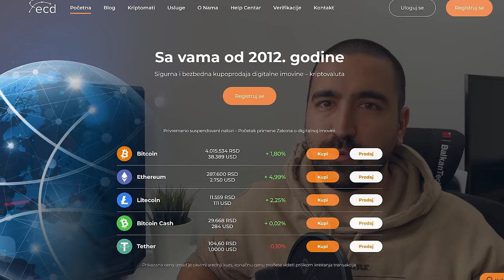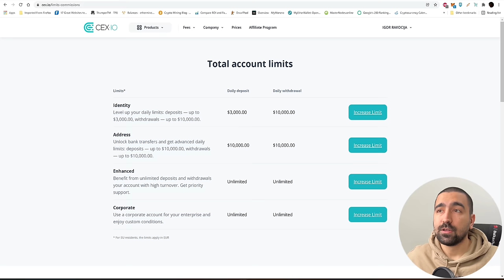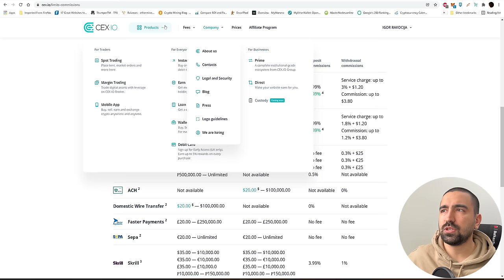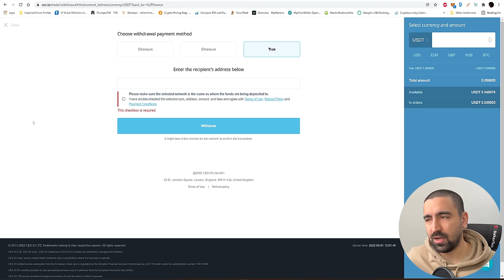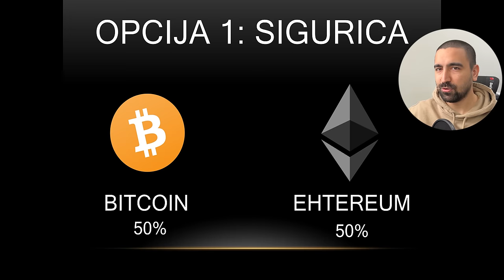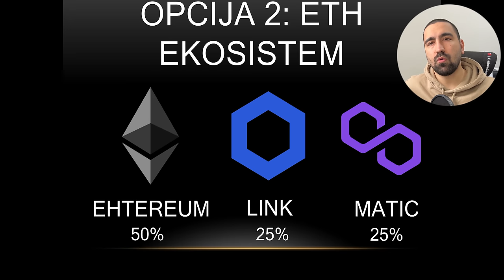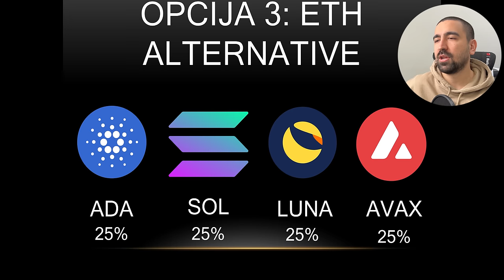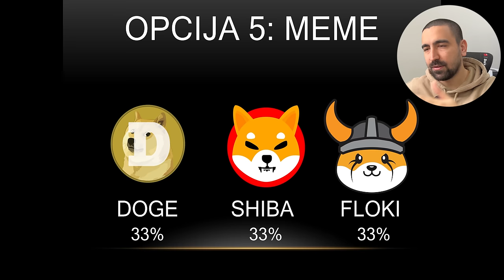ŠTA I KAKO KUPITI KRIPTOVALUTE ZA 100e ? 5 TAKTIKA